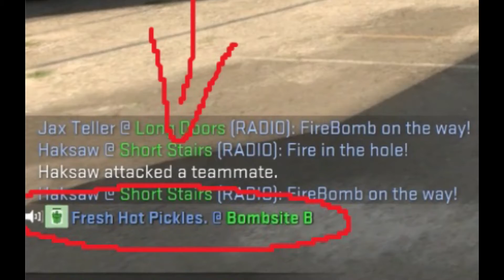The Fun And Happy People Of CS:GO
Just thought the world should see how fun and welcoming the people of counter strike are.
BTW i know the outro is fucked my idk what happened